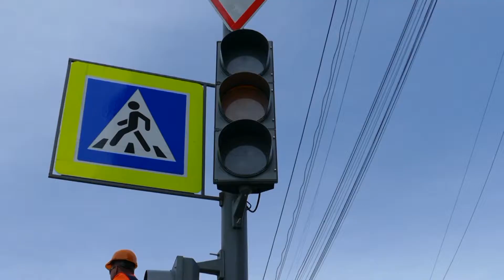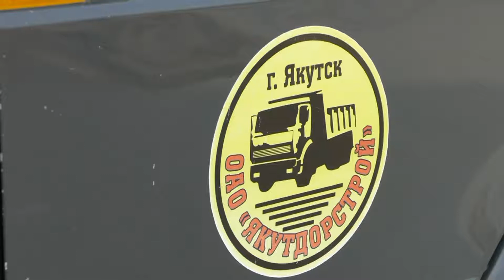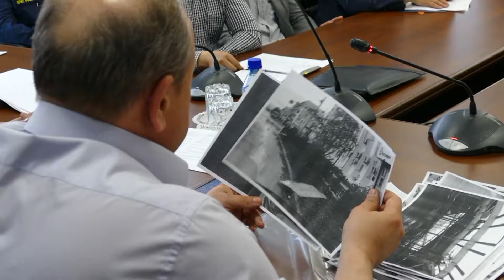Последствия Урагана ликвидируются.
Комиссия по Чрезвычайным Ситуациям г.Якутска ликвидирует последствия урагана.